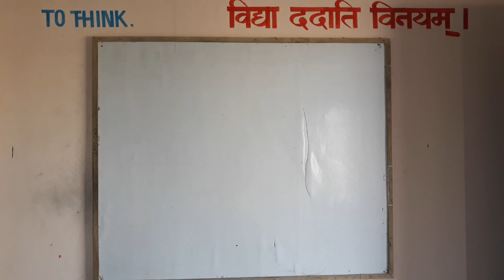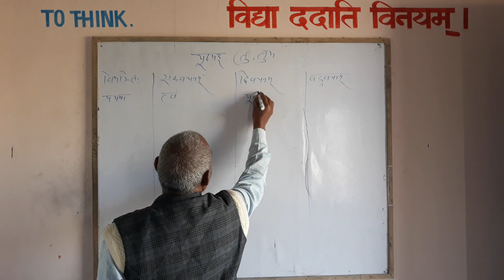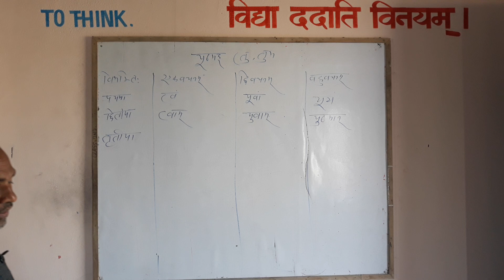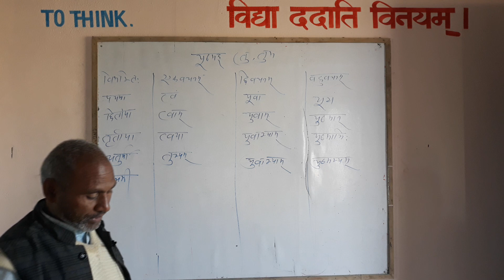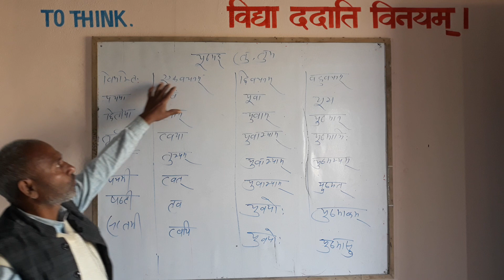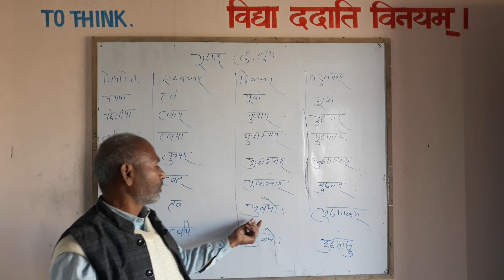शब्द रूप यूष्मद्_(तु,_तुम)..... By Acharya Ji